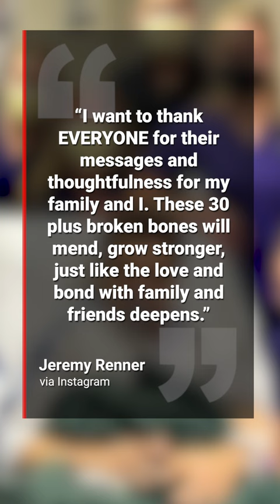Jeremy Renner trying to save nephew when he was run over by snowplough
Actor Jeremy Renner was attempting to stop a snowplough from hitting his nephew when he was crushed and left fighting for his life, according to a Nevada police report.